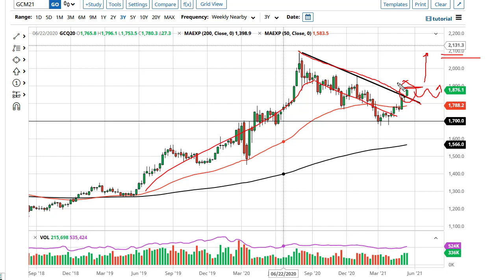Gold Technical Analysis for the Week of May 24, 2021 by FXEmpire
Gold markets have rallied quite nicely during the trading week, breaking above the downtrend line that I have drawn on the chart and even approached the $1800 level.